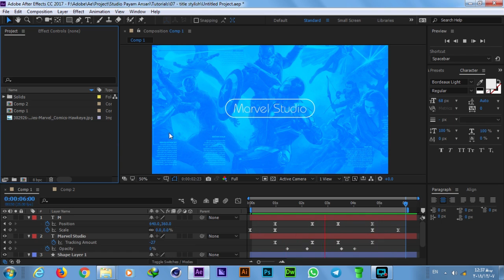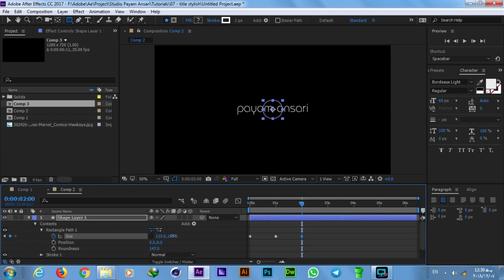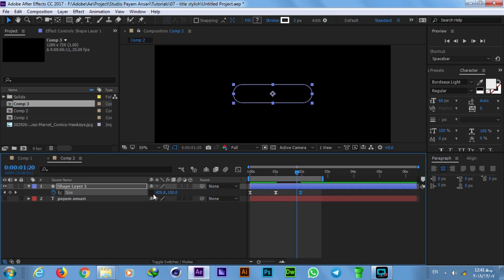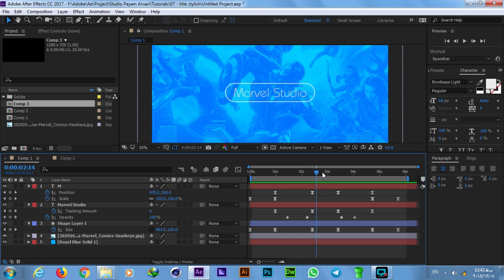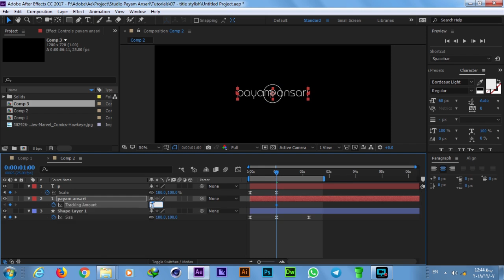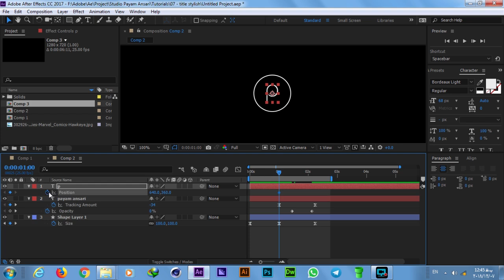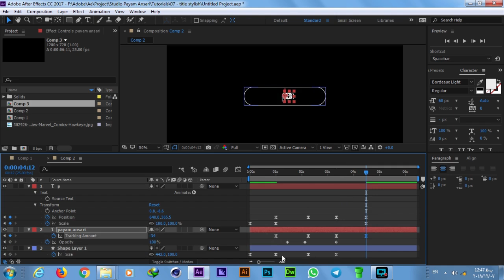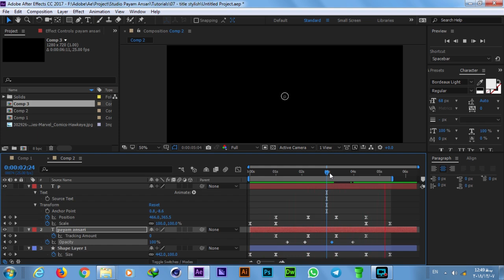آموزش ساخت عنوان سفارشی موشن گرافیک در افترافکت After Effects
دانلود رایگان آموزش های موشن گرافیک ، افترافکت و سینمافوردی
آموزش های بیشتر
استودیو طراحی نگارخانه - ساخت کلیپ ، تیزر و موشن گرافیک تبلیغاتی-طراحی تا چاپ